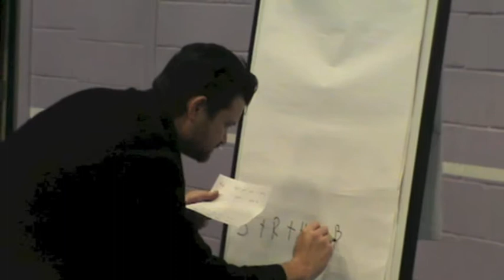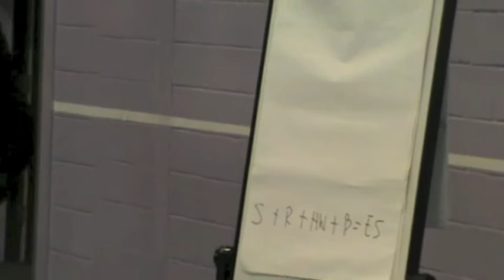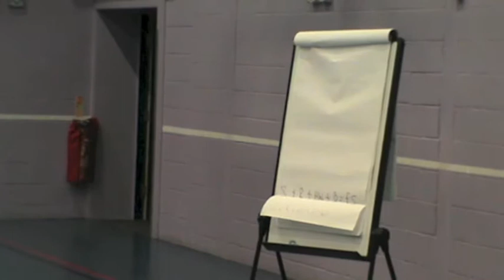Mr Rhodes revision tip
Mr Rhodes show a great way to test your memory